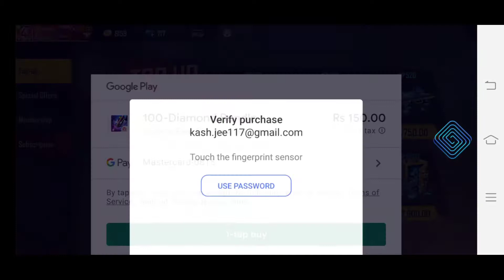Topup for Chrono | CR7 topup Event | Hᴇʀᴏɪᴄ┊ᴹᴬᶠᴵᴬ Gᴀᴍɪɴɢ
Chrono New Character | FreeFire | CR7 topup Event | Hᴇʀᴏɪᴄ┊ᴹᴬᶠᴵᴬ Gᴀᴍɪɴɢ
Asalam Alaikum Dosto..
I hope so sb achy Pyary & cute hun gy..
&  must Leave a Like | Drop Comment..
Agar apko video Axhi lgi tu comments mn op & HeroicMafiaGaming type krein..
Thanks.. ❣️

Guild name: Hᴇʀᴏɪᴄ┊ᴹᴬᶠᴵᴬ
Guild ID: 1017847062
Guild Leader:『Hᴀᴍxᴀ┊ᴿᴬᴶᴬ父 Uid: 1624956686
Guild Acting Leader: 『Wᴀǫᴀs┊ᴮᴴᴬᴵ父 Uid:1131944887
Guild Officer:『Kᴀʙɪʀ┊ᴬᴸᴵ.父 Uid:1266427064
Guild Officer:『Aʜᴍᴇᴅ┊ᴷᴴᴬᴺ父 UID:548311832